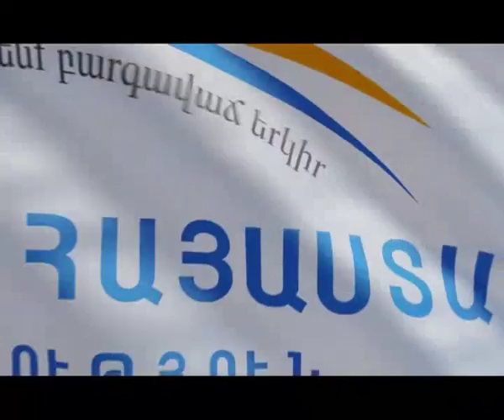Քարոզչական նոր տեսահոլովակ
Խորհրդարանական ընտրություններ 2012: ԲՀԿ նախընտրական տեսահոլովակ
Parliamentary elections 2012. PAP pre-eletion video